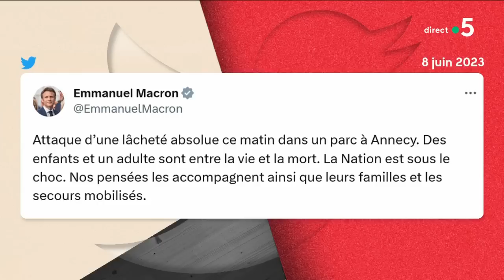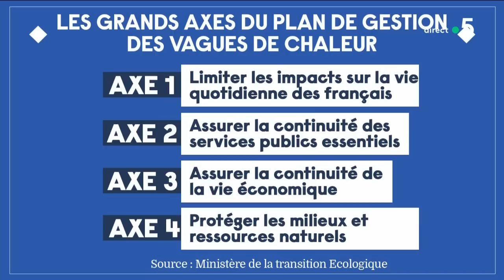Attaque à Annecy : des enfants pris pour cible - C à vous - 08/06/2023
Au programme :
Invités : Camille Chaize, porte-parole du ministère de l’Intérieur et des Outre-mer et Antoine Armand, député LREM de Haute-Savoie :
• Attaque à Annecy : le choc
• Attaque à Annecy : des enfants pris pour cible
• Attaque d’Annecy : aucun mobile apparent

Le 5/5 :
Invité : Laurent Romejko, journaliste météo France 3 :
• La sécheresse éclair touche la France
• Plan canicule : une rustine ?
• Heureux comme Messi à Miami

Invité : John McEnroe, ancien joueur de tennis
• John McEnroe, légende vivante du tennis
• McEnroe : un bras gauche de génie et des colères homériques